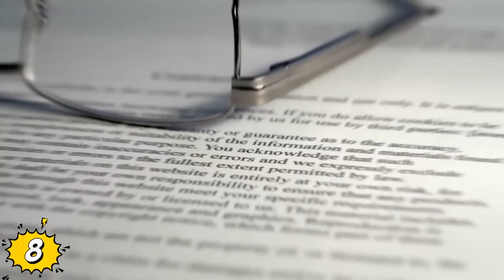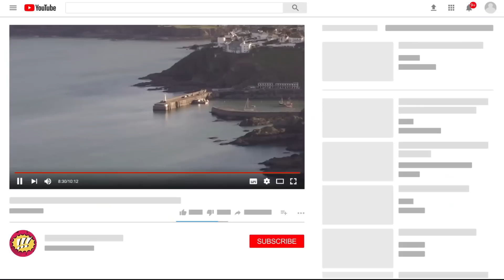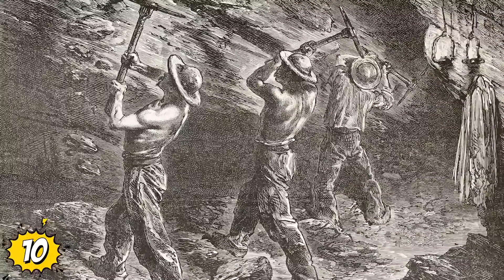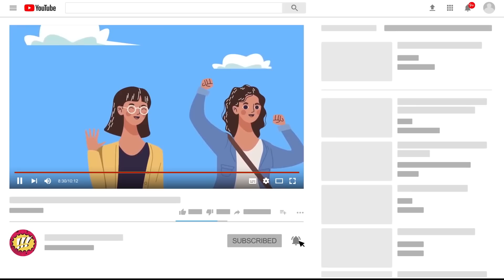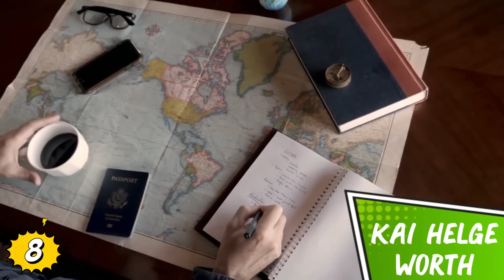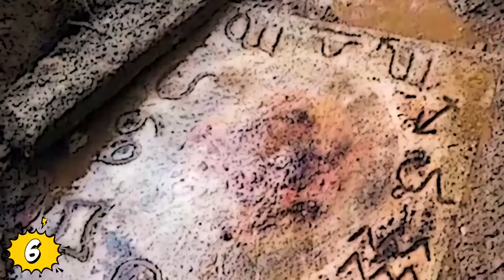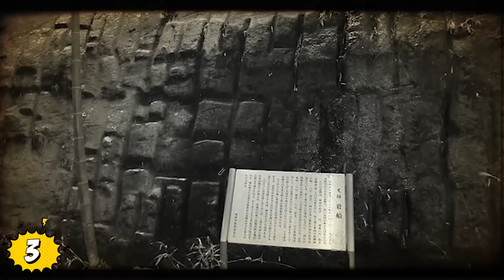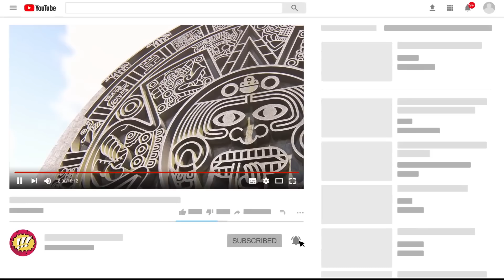Los Hallazgos Más Espeluznantes Y Aterradores ¡LO PUEDES CREER! COMPILACIÓN 67